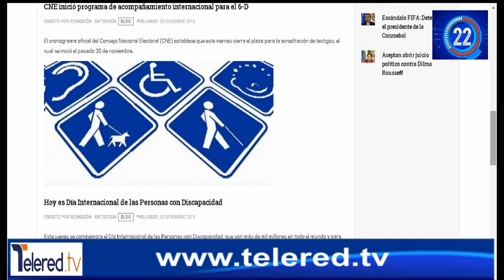Titulares Telered.TV 03 Dic